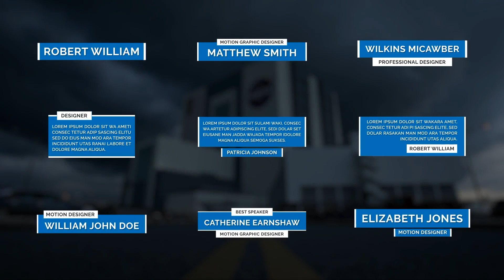Minimal Titles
Minimal Titles is a simple and clean After Effects Template for your professional work. Features 9 titles with smooth and elegant motion graphics that you can use them in your video productions. Project control panel included will save a lot of your time. Simply style them to match your own brand, using the full color controllers. Video Tutorial Included to help you customize the template faster. This is a multi-purpose animated motion titles pack that can be used for any type of media. Make it yours!9 Titles Animation
• 100% After Effects
• After Effects CC 2022 and Above
• Universal Expressions
• Modular Structures